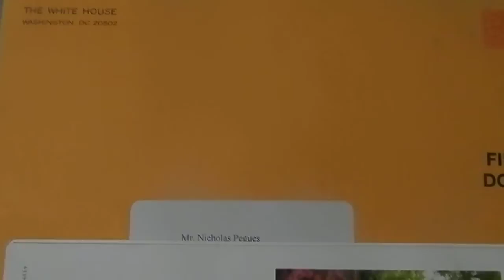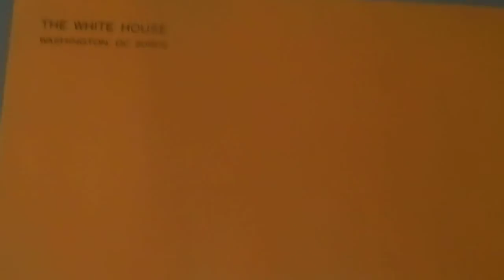The White House - We Wrote To Original Memphian Nicholas Pegues On February 20th 2015